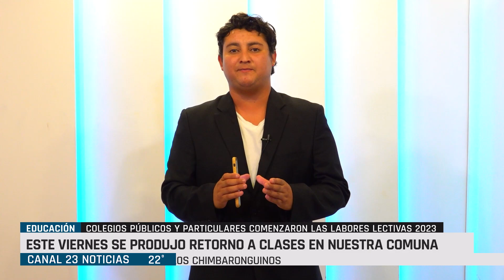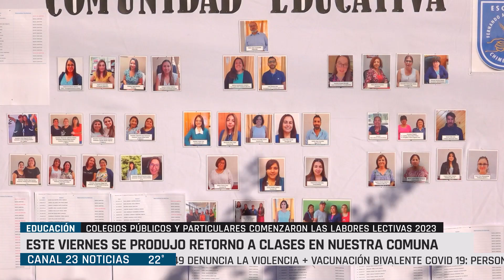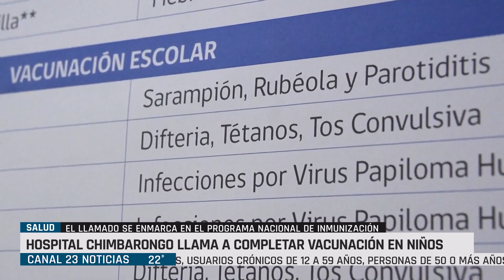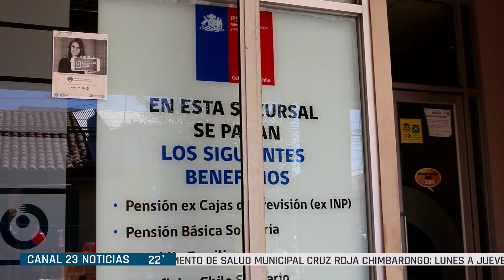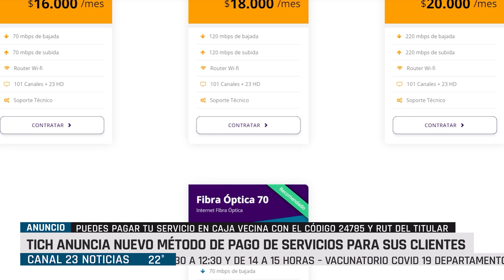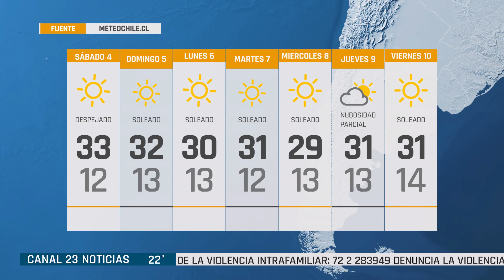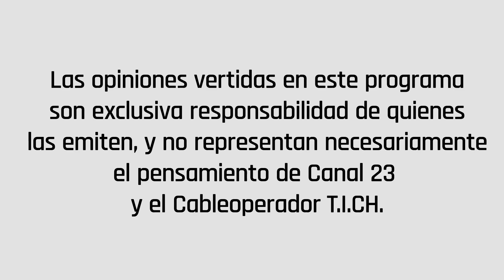Canal 23 Noticias Edición Viernes 3 de Febrero.